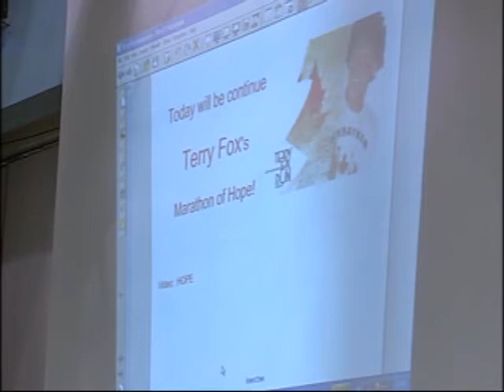NEWS 1 SEP 16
"Newcap" "Newcap Television" "CKSA" "CITL" "Carly Argo" "Jack Haskins " "Jacob Zehr" "Lloydminster" "Bonnyville" St Paul" "Cold Lake" "Vermilion" "Kitscoty" "Wainwright" "Lakeland College" "Local News" "Local Sports" "Lloydminster Bobcats" "Kathy Le" "Aaron Streck" "Robert Buffam" "Matt Choumont"  "CPCA" "Calgary Stampede" "Colonial Days" "Lloydminster Colonial Days"